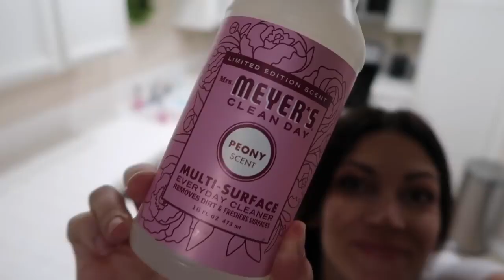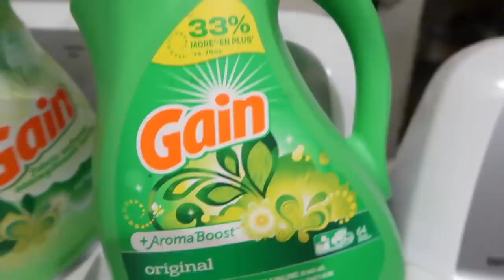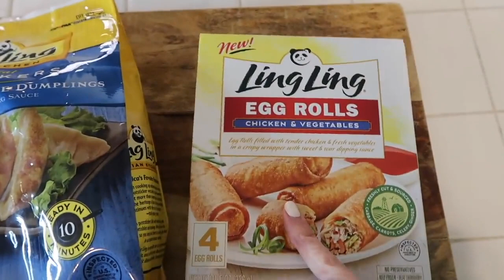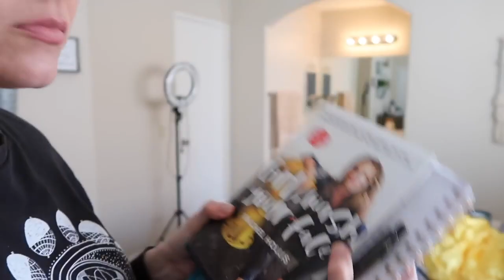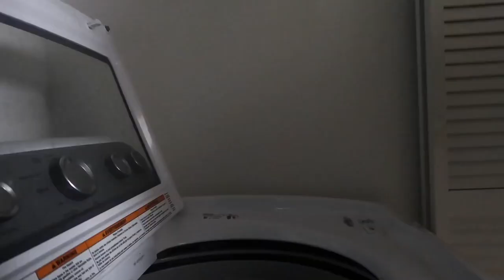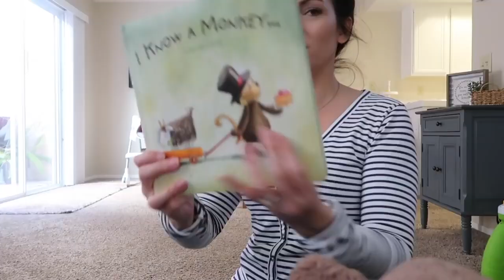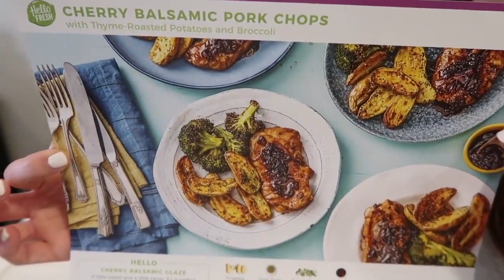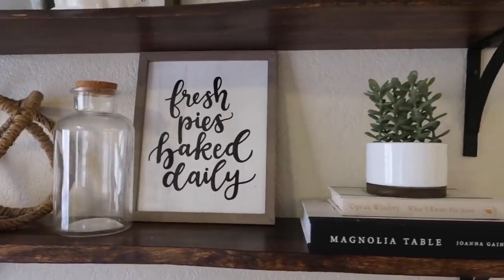CLEANING MARATHON | 1.5 HOURS OF EXTREME CLEANING MOTIVATION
Sharing some extreme cleaning motivation in today's Cleaning Marathon. This had endless whole house clean with me's, organization, decluttering, and time lapse cleaning. The purpose of this video is to give you an hour and a half to speed clean with me, without having to change videos. Let me know how long you made it!
HUGS,
Katie

E-CLOTH PRODUCTS!

Category
People & Blogs